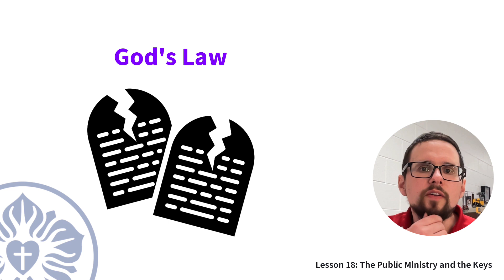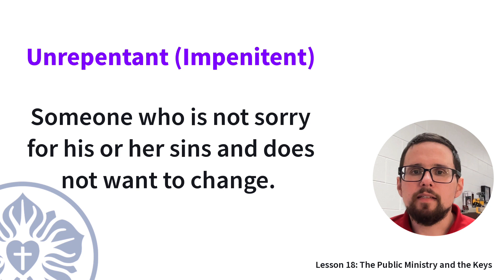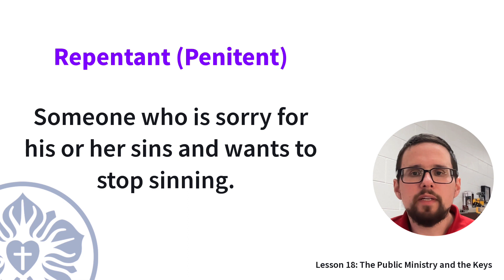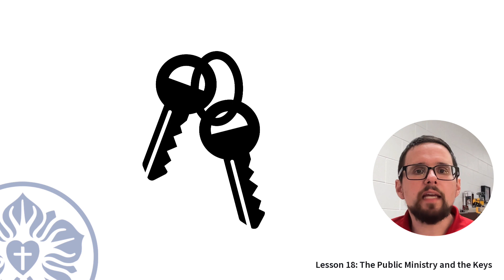18. "How do we share the forgiveness of sins?" - Growing in Grace Lesson 18 Summary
God gives the responsibility to his people and to his church to assure people who are repentant that they are forgiven for Jesus' sake but also to warn people who do not care about their sins that they are rejecting God's forgiveness. We call this the use of the "Keys," and it can be done privately or publicly.